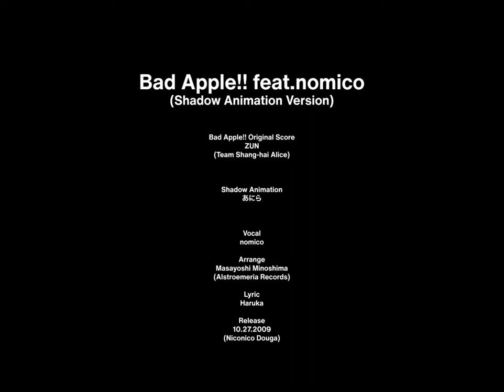♫ Alstroemeria Records (2016): Bad Apple!! feat. Nomico (博麗神社うた祭 2016 EDIT) [PV + DOWNLOAD]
Zayn asked me to make PV Version of Bad Apple!! (博麗神社うた祭 2016 EDIT) and change 3:43 into small stone's parts, so i did.

EDIT: Thank you to the 1k Viewers everyone!

Requested by Zayn:    / @zayn3069

Alstroemeria Records:    / @alstroemeriarecords
Nomico:   / nomico_honey
あにら (Don't ask him for the Full PV. If he doesn't like to make Full PV, he give up. Sorry.)
そらにぃ:    / @user-sf2dq7mn9i